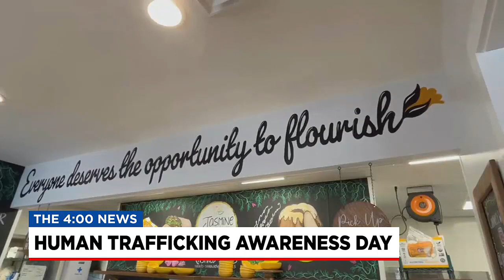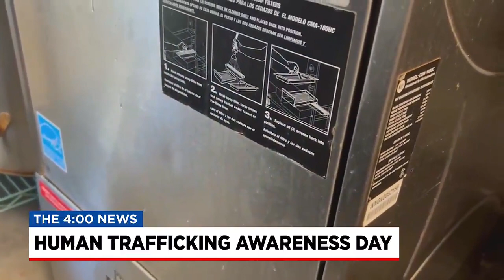Upstate group gives inside look at how they help human trafficking victims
A closer look at the organization on Human Trafficking Awareness Day